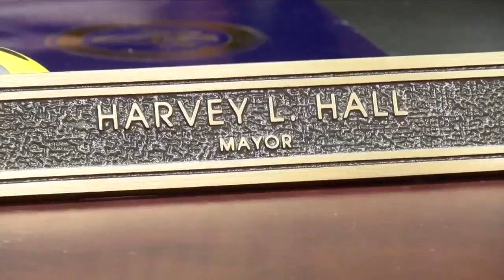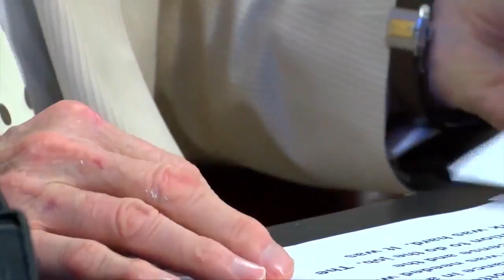Harvey Hall dies at age 77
23ABC's Mike Hart takes a look back on Harvey Hall's legacy as former Bakersfield mayor and founder of Hall Ambulance.